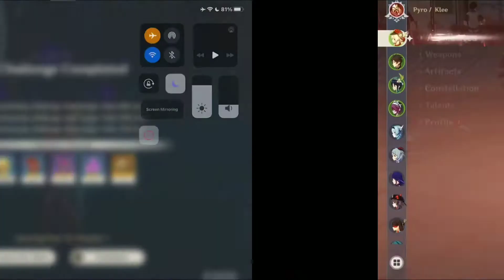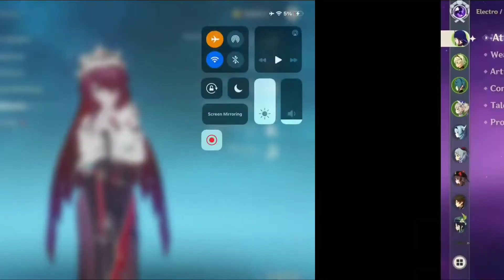floor 11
Hypostasis stop standing still and actually fight challenge [very hard]

lmao xingqiu did all the damage for chamber 3, pog.

0:00 Chamber 1
3:33 Chamber 2
5:49 Chamber 3
8:22 Build